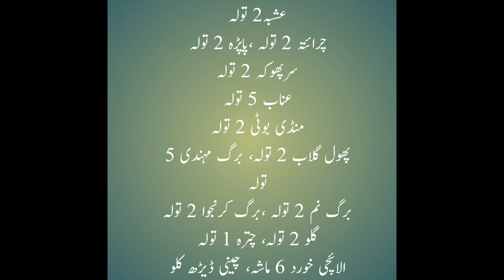Skin Allergy Treatment At Home l Kharish Allergy Ka ilaj l Chambal/Psoriasis Ka Desi ilaj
Viewers Aj Ki Video Me Skin Allergy, Chambal Or Kharissh K Liye Boht
Khas Or Ahm Nuskha Bta Raha Hon Inshallah Kharish Hamesha K Liue
Khatam Ho Jay GI.
ہماری تمام ویڈیوز کا لنک۔۔